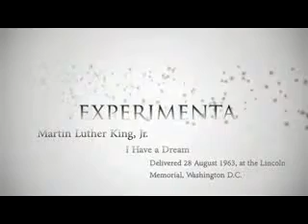Martin Luther King, Jr 'I Have a Dream' subspain)